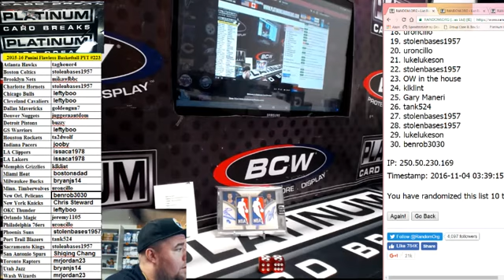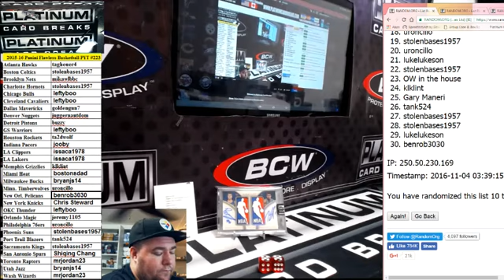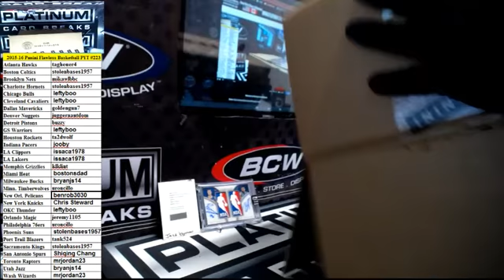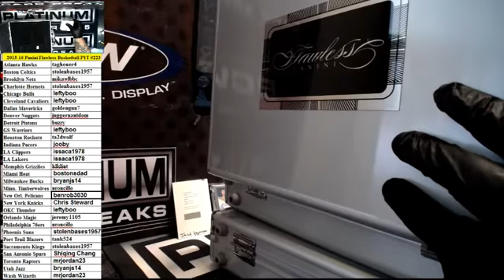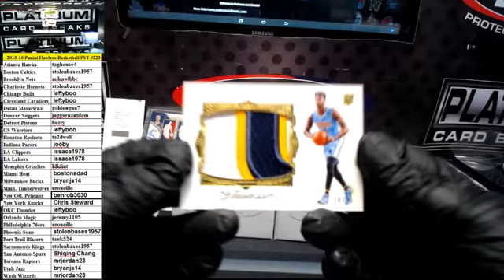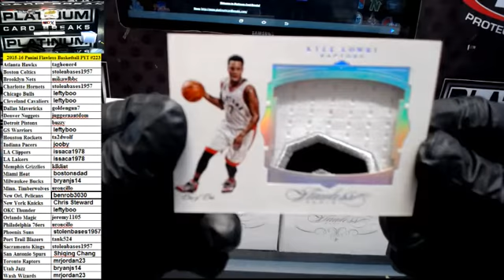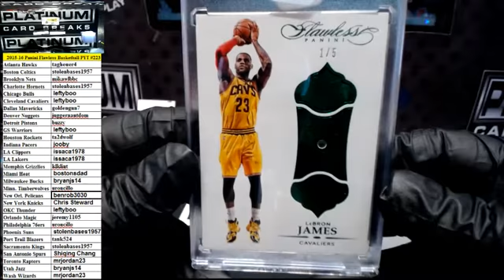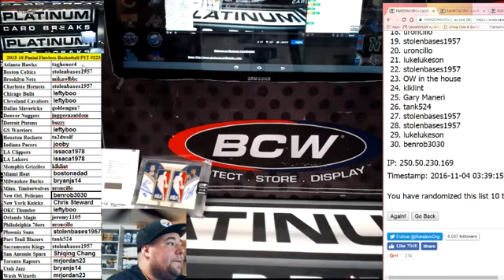2015 16 Panini Flawless Basketball PYT #223